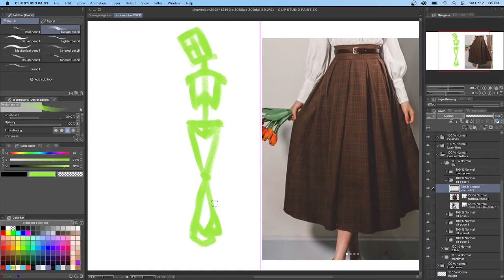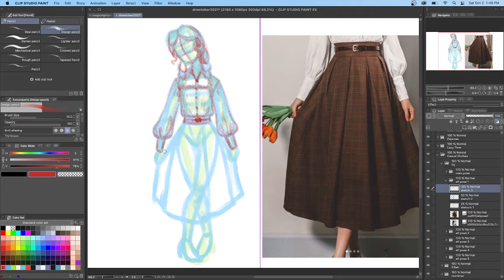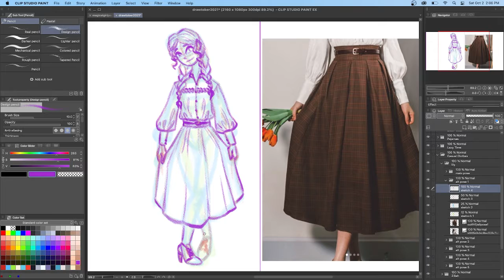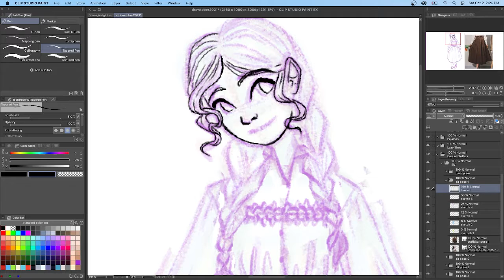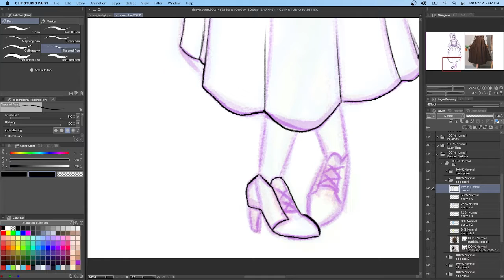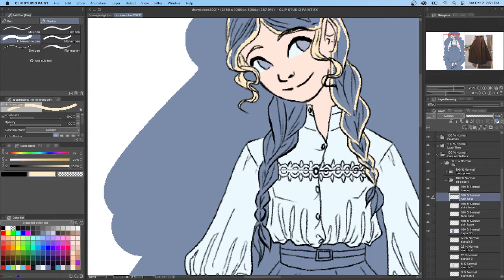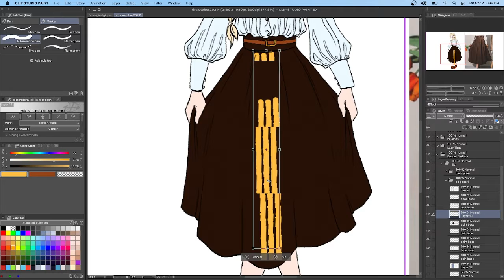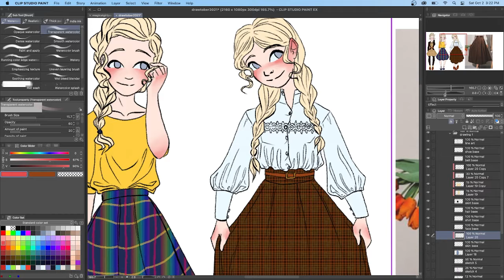Drawtober 11: Lily from Little House on the Prairie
Honestly, I have never watched Little House on the Prairie, I was not thinking about that when I drew this, I just thought it would be a cute outfit. I feel a lot better about the detail work on this one but I do think the braids and outfit make her look a lot younger than her character is supposed to be.
If you want to see more of my work here or support me in any way so I can do more illustrations you can find me at these other places
~ If you like the music you can find it live streamed here by Lofigeek or on their spotify playlist